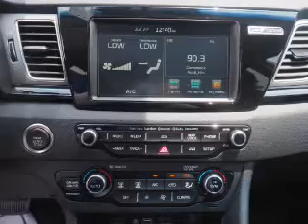2017 Kia Niro K2261 - Southern Pines NC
Year: 2017
Make: Kia
Model: Niro
Trim: EX FWD
Engine: 1.6 liter 4 Cylindercylinder FWD
Transmission: 6-SPEED DUAL CLUTCH -INC: SPORTMATIC SHIFTING
Color:
Mileage: 0
Address:
VIN:KNDCC3LC9H5083325